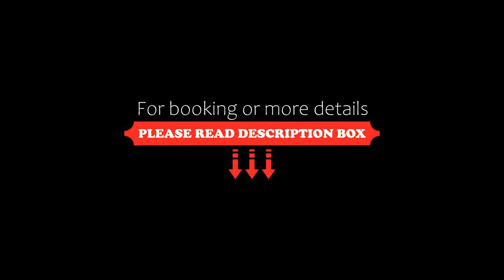Deims Hotel, Šilutė, Lithuania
About Property:
For pleasant accommodation, quality staff and a convenient location in the centre of town, hotel offers a warm welcome to local and international guests.
Situated on Lietuvininku Street, this is the only hotel in Silute where a group of 85 guests can be served at one time. In the summer, you can enjoy relaxation and meals in the outdoor cafe, located on the first floor of the hotel. The hotel’s restaurant can create a cosy atmosphere and offer excellent meals for any occasion, such as bus...
Property Type: Hotel
Address: Lietuvininku g.70, LT-99172 Šilutė, Lithuania
Searching For
1. Deims Hotel - Šilutė - Lithuania
2. Deims Hotel - Šilutė - Lithuania Address
3. Deims Hotel - Šilutė - Lithuania Rooms
4. Deims Hotel - Šilutė - Lithuania Amenities
5. Deims Hotel - Šilutė - Lithuania Offers and Deals
Audio Credit:
Track Title: Reasons To Hope
Artist: Reed Mathis